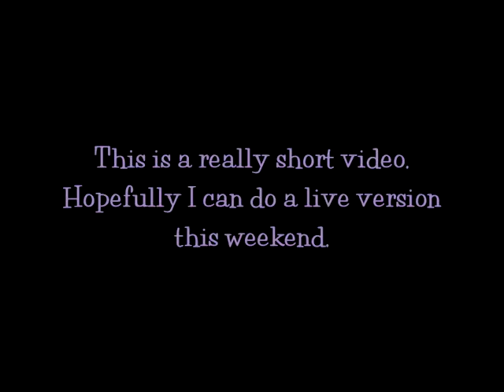Quick Peek at my Nail Polish Collection